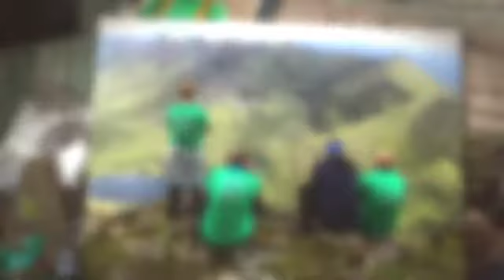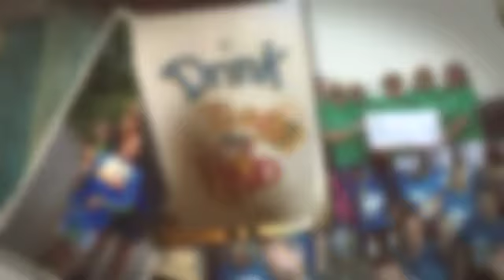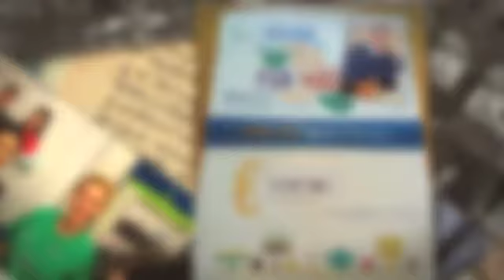Thank You 2019 360p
Thank you to all the MND community for your continued support and commitment to IMNDA. We are so grateful. Wishing you all a Happy New Year. #2020